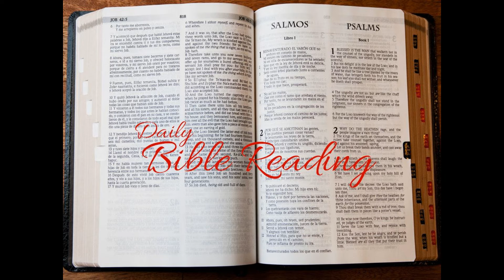Week 1 Day 3